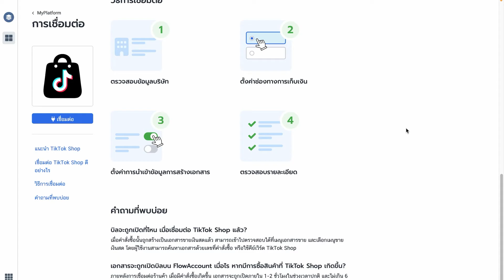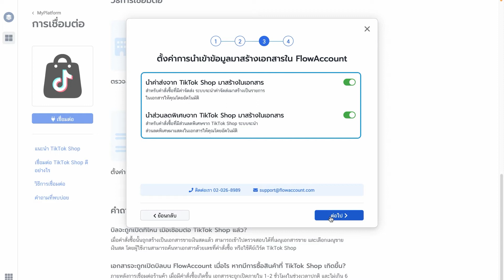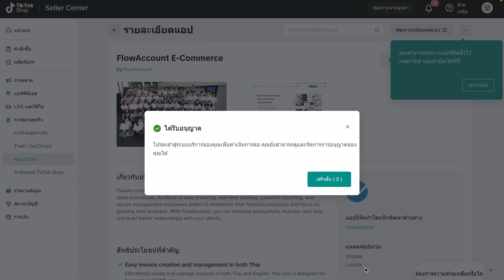เชื่อมต่อ TikTok Shop กับ FlowAccount เปิดบิลไว ตัดสต๊อกง่าย จดรายได้ครบ | สอนการใช้งาน FlowAccount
พ่อค้า แม่ค้า คนไหนที่ขายของออนไลน์ผ่าน TikTok Shop หากต้องการหาเครื่องมือที่ช่วยให้คุณทำงานได้สะดวกขึ้น ทั้งเรื่องของการเปิดบิล ที่ระบบสามารถนำคำสั่งซื้อมาเปิดบิลให้แบบใบต่อใบอัตโนมัติ และสามารถตัดสต๊อกได้จาก SKU เดียวกัน รวมถึงการจัดทำบัญชี-ภาษีที่ช่วยลดงานนักบัญชีได้มากขึ้น เชื่อมต่อได้เลย!

00:00 เชื่อมต่อ TikTok Shop
00:29 ตรวจสอบข้อมูลธุรกิจ
00:41 ใส่ช่องทางการเก็บเงิน
00:51 การนำเข้าข้อมูลค่าส่งและส่วนลด
01:17 ล็อกอินที่ TikTok Shop เพื่อเชื่อมต่อ
เข้าสู่ระบบด้วยบัญชี TikTok
ตรวจสอบการเชื่อมต่อ

LINE: @flowaccount
Live Chat ในระบบ FlowAccount